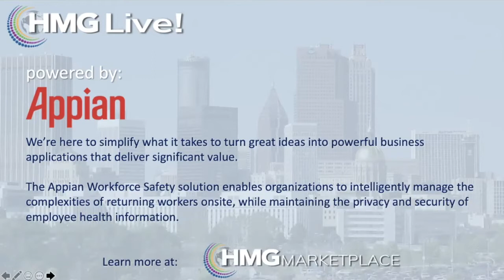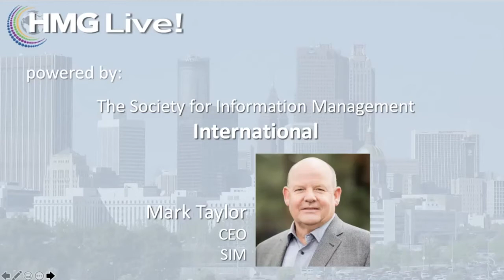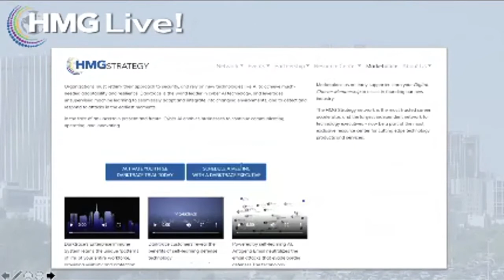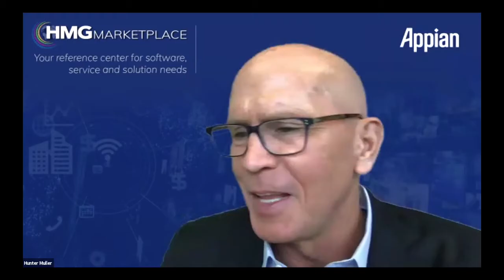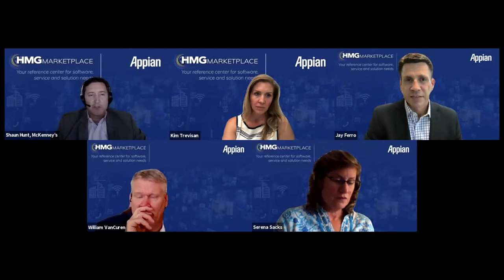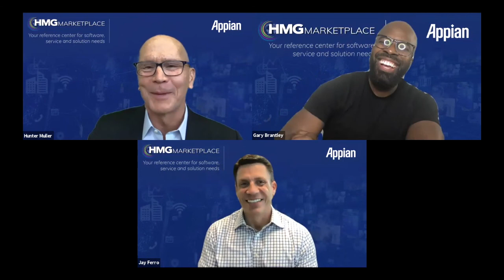HMG Live! Atlanta CIO Executive Leadership Summit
At our HMG Live! Atlanta CIO Executive Leadership Summit, on Learning from the Past and Present to Reshape the Future Business — industry luminaries, including Brian Brockway, VP, CTO Commvault; Joseph Dyer, CISO, ICF International; Jay Ferro, CIO, Quikrete; Marcus Fowler, Director of Strategic Threat, Darktrace; Joe Gross, President, CIO Partners, Inc.; Shaun Hunt, CIO, McKenney's, Inc.; Jason James, CIO, Net Health; Tony Leng, Managing Director, Digital Transformation and CIO Practice Lead, Diversified Search; Rockford Lhotka, CTO, Magenic; Jackie McKinley, VP NA Field Sales, Dell; Serena Sacks-Mandel, CIO, Fulton County Schools; Gary Sorrentino, Global Deputy CIO, Chairman, Zoom CISO Council, Zoom; Alan Stukalsky, Chief Digital Officer North America, Randstad; Kathryn Ullrich, Technology Partner & Head of US Diversity Practice, Odgers Berndtson; Bill VanCuren, SVP & CIO, NCR Corporation and more joined us in speaking about the way CIOs and technology executives need to step up and demonstrate their leadership mettle during times of crisis, like this COVID-19 pandemic, and how to prepare for the future state of work.